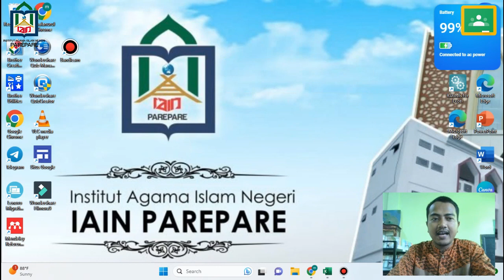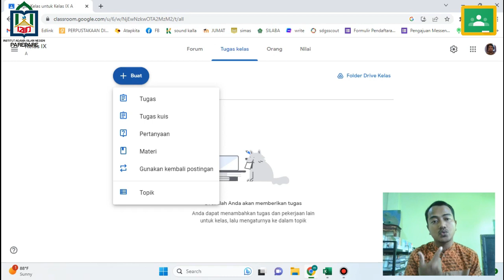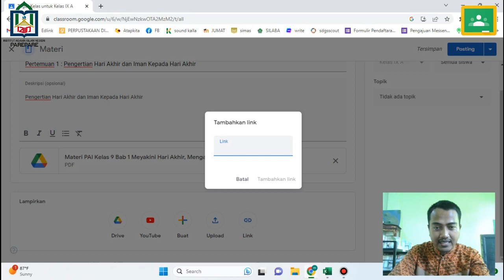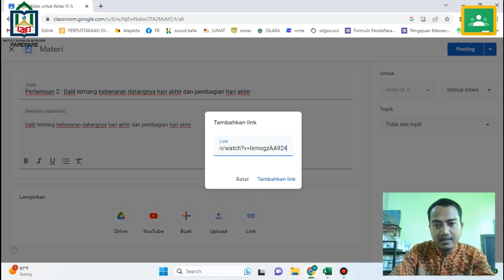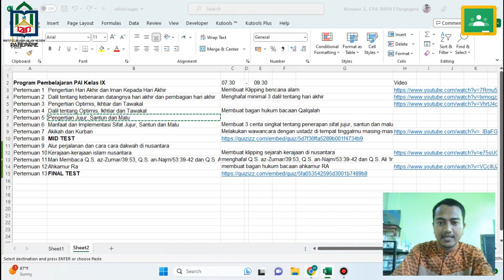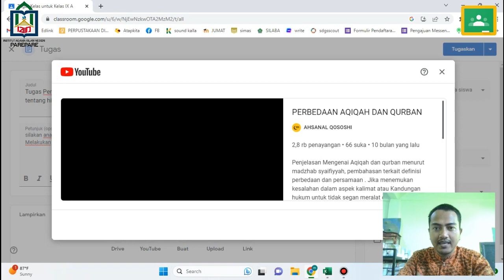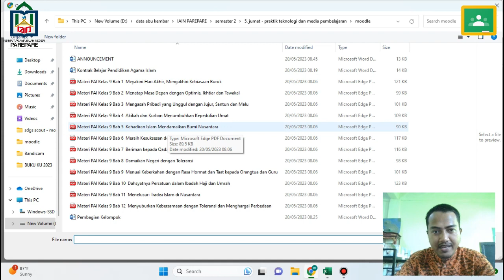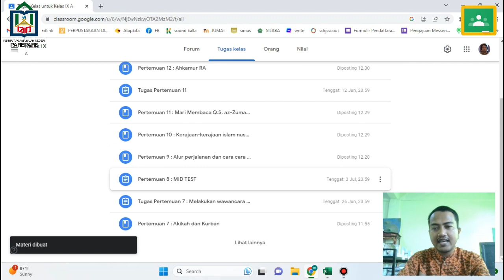TUTORIAL MENGELOLA GOOGLE CLASSROOM